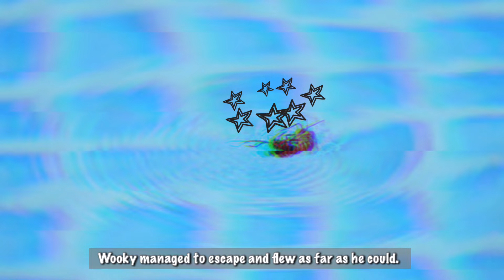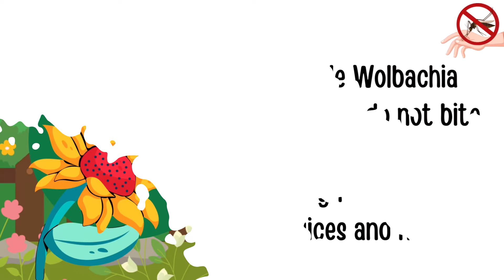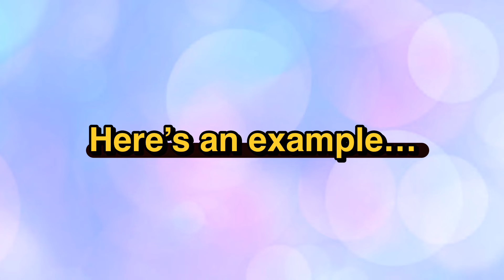Wolbachia Mosquito (Dengue Fever)